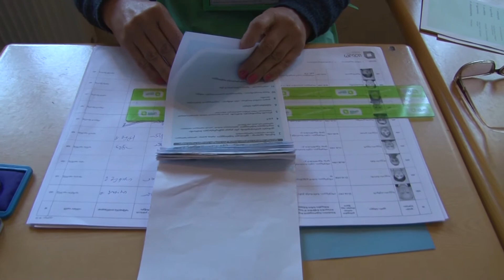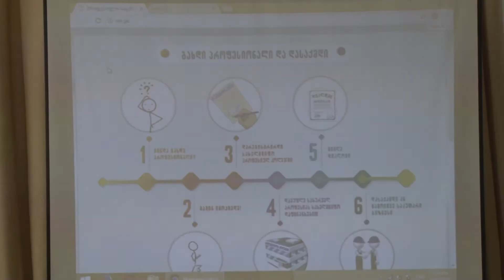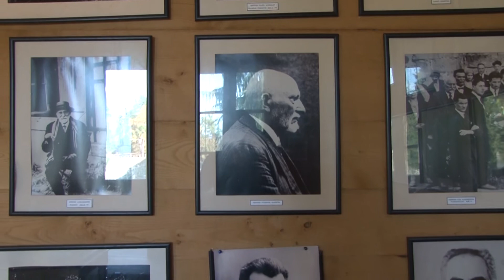გურიის ახალი ამბები 23 10 2017